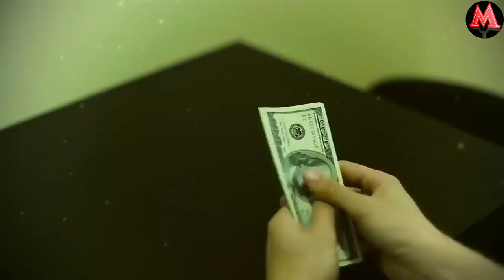Дубайни Сиз билмаган Бошка томони. Такикланган 11 та НАРСА .